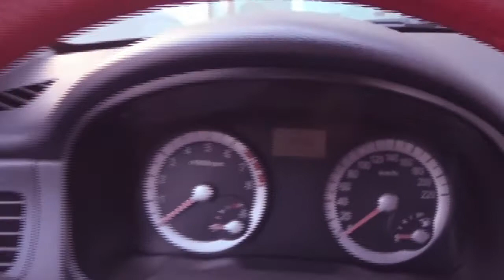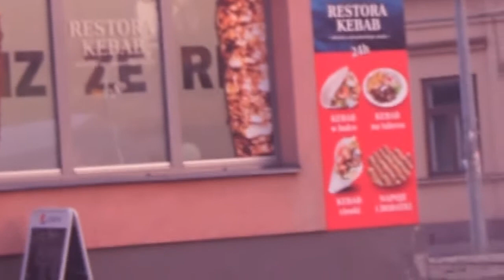Recenzje #1 Siedlce Restora kebab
Witam, jest to seria, gdzie jeżdżę (głównie po kebabach) w Siedlcach i
dokonuje jakiejś tam oceny oraz moich przemyśleń, prezentując Wam jak to wszystko
wygląda smakowo oraz od wewnątrz, dobra, nieważne. xD
Jeśli masz jakieś przemyślenia odnośnie filmów to zapraszam do komentowania
zostawiania subów/łapek itd.